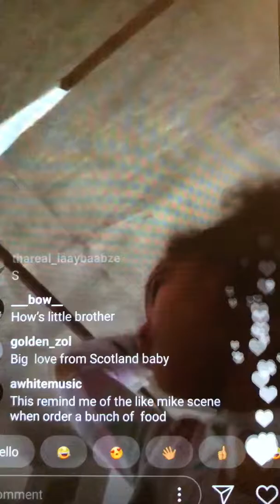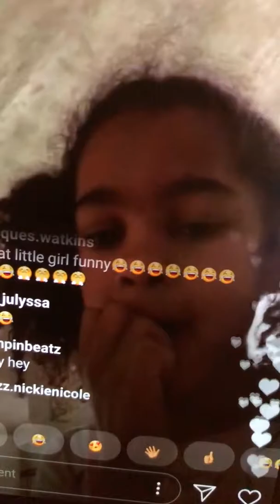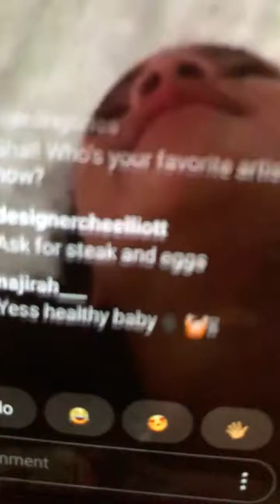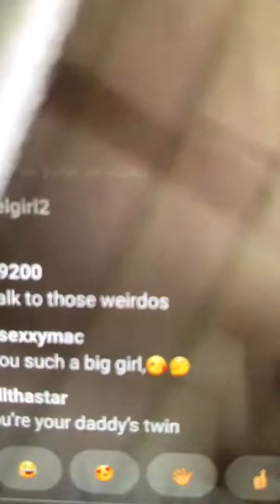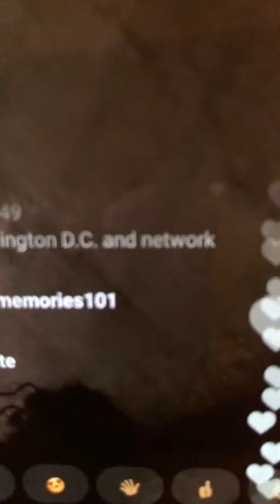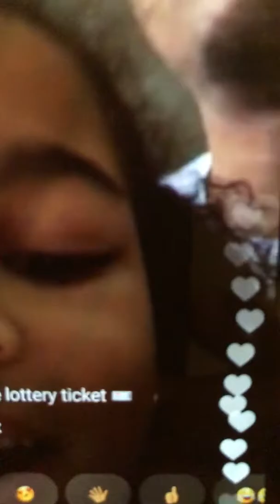Prince Bow Wow